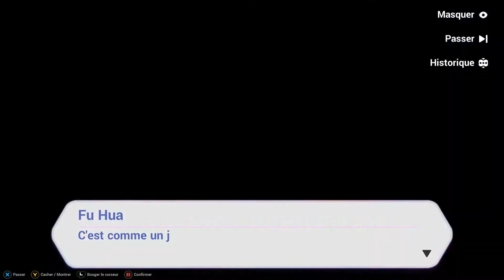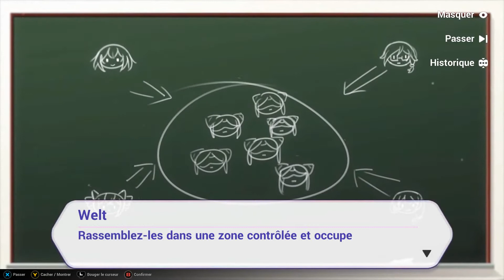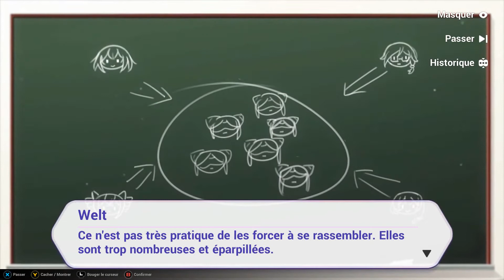Hi3rd - Chap 24 Théâtre de la légion : Act 2 - 1/2